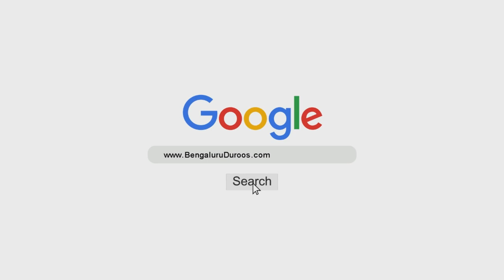Eid Ka Din | Shaykh Abdul Haseeb Madani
٠٠٠٠٠٠٠٠٠٠٠٠٠٠٠٠٠٠٠٠٠٠٠٠٠٠٠٠٠٠٠٠٠٠٠٠٠٠٠٠